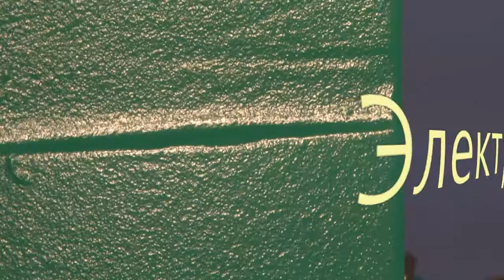Насос Wilo MVI 7006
Насосы вило, модель MVI 7006 Оптовая цена от компании Электромотор, Киев. Тел. 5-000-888. Положительные отзывы. Подробнее на сайте компании